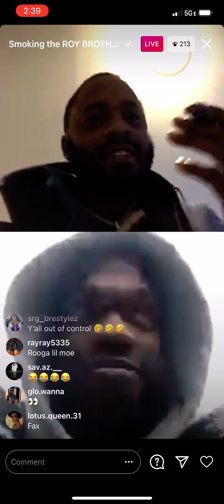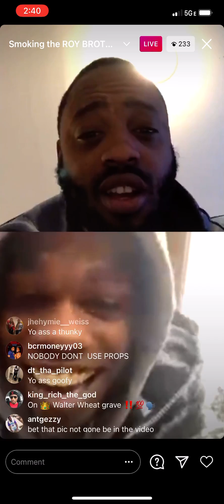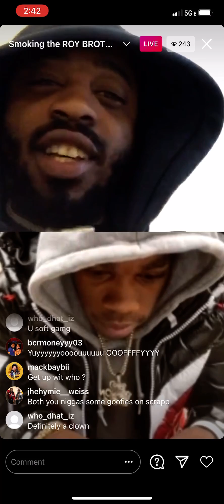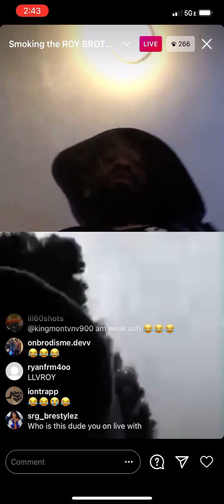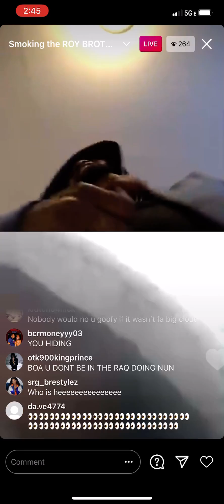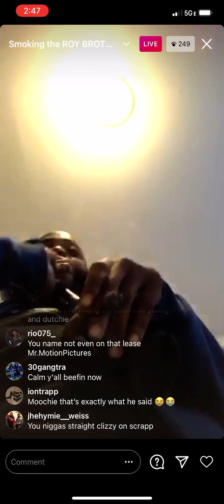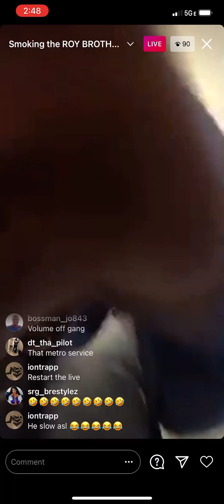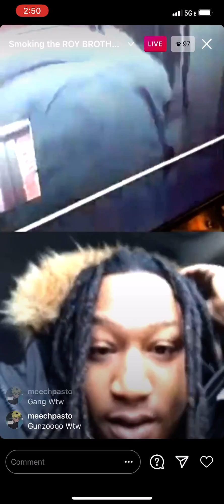Fyndeeboy goes at fbgmeezle on live